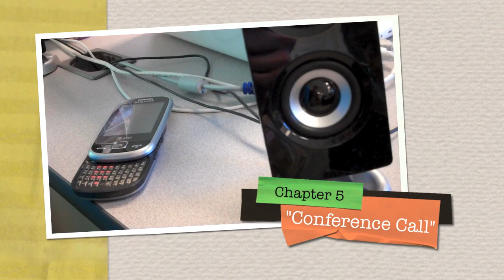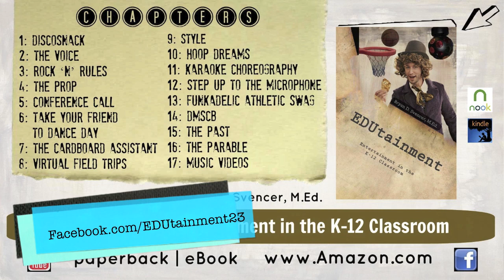EDUtainment Book Trailer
* Paperback | Kindle Edition
* Free Kindle App available for many devices, including iPad:

EDUtainment [ed·u·tain·ment] (n):
1 the byproduct of simultaneously educating and entertaining a student
2 an entertaining incentive that occurs in an educational setting
3 a philosophy and/or way of thinking that merges entertainment and education

EDUtainment, by teacher, Bryan D. Svencer, may be the answer for teachers looking to breathe new life into their classrooms. EDUtainment is a fun and cutting-edge teaching philosophy that showcases seventeen dynamic teaching strategies and tempting incentives paired with engaging memoirs and practical suggestions. With chapter titles like "Funkadelic Athletic Swag," "DiscoSnack," and "Karaoke Choreography," any reader is sure to be left EDUtained! It's a fresh, modern perspective on teaching in today's classroom.

Book Trailer Credits:

* "Types of Lines" song & lyrics are the creative work of Scholastic StudyJams Choreography by Room 304.

* All other music is the creative work of Switchfoot or Queen.
"The War Inside" by Switchfoot
"Selling the News (Photek Remix)" by Switchfoot
"You're My Best Friend" by Queen
"Souvenirs" by Switchfoot

* A huge thank you goes to Switchfoot for generously providing their time and talents to help make this book trailer and the video "Rock 'N' Rules feat. Switchfoot"
a success!